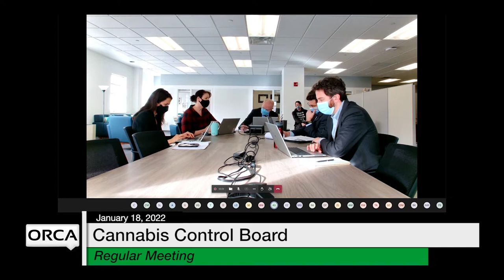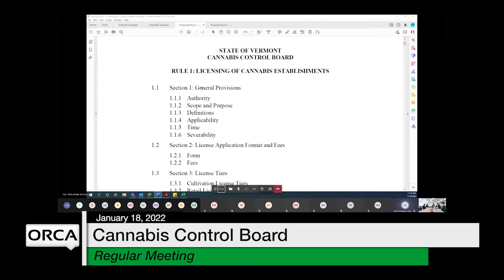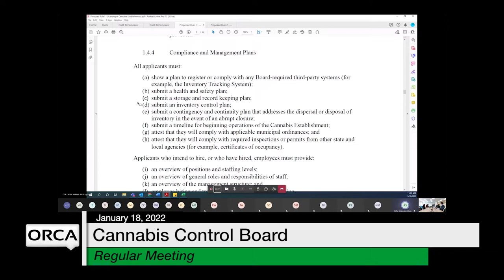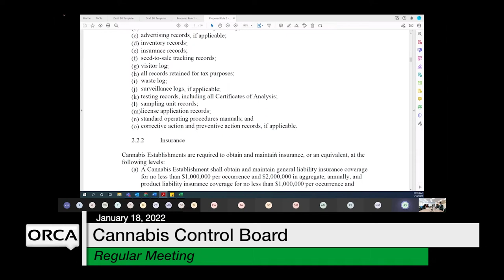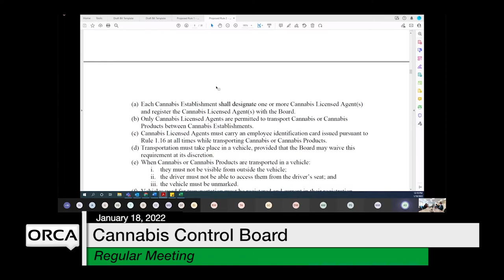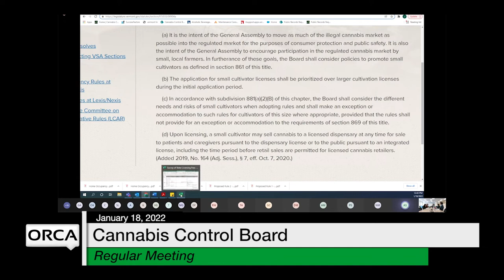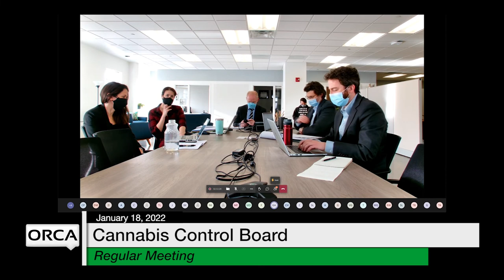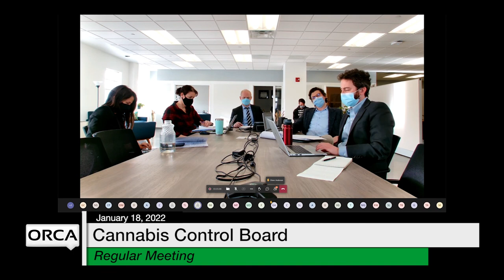Cannabis Control Board - January 18, 2022 [CCB]